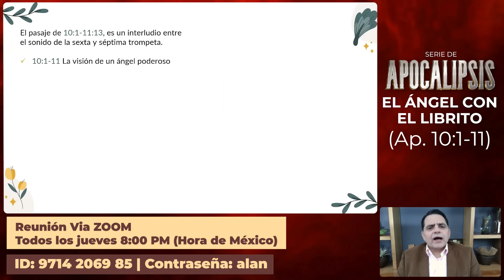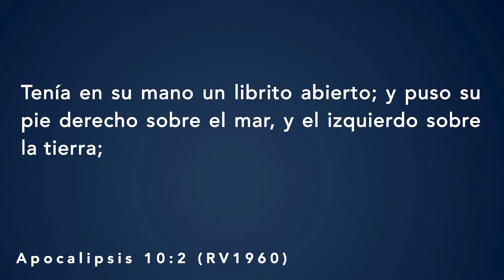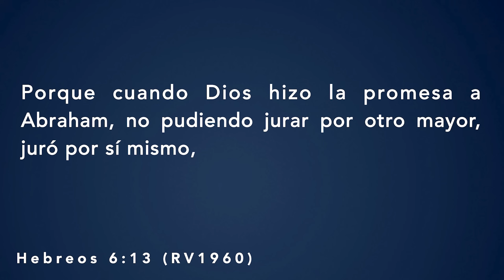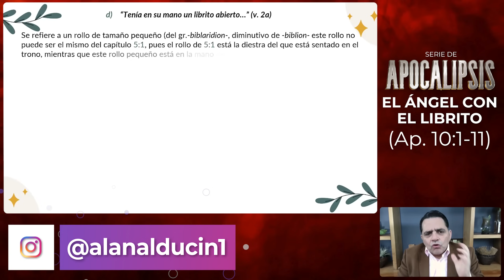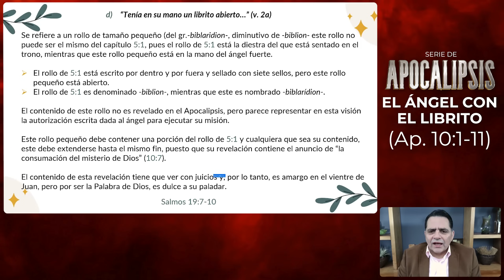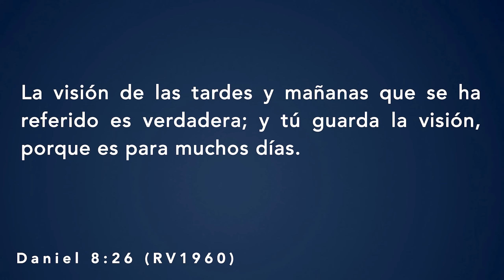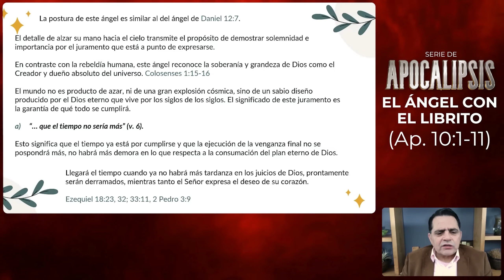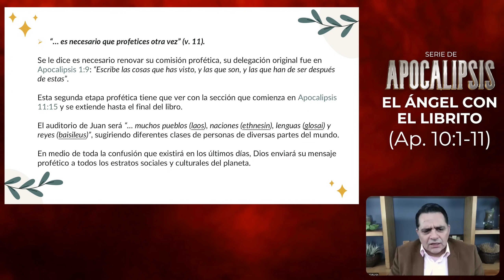El Angel Con El Librito (Ap. 10:1-11) #24 | Serie de Apocalipsis | Alan Alducin